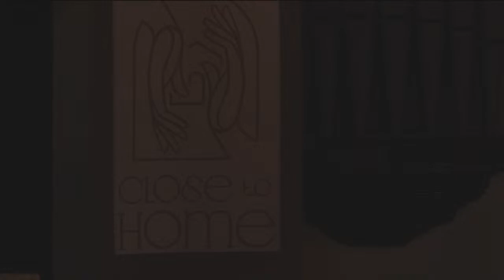VOICES OF THE NATIVITY: A JOURNEY TO THE MANGER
Thank you for joining the livestream St. Paul's Church, South St. Louis, MO.  This special service is an opportunity to sit in the quiet beauty of a sacred space and imagine the experiences of those who witnessed the birth of Jesus.  We pray that you will experience the joy and wonder of Jesus' birth as we share this time.

Worship is at 10:30 AM - both in person and here on livestream.